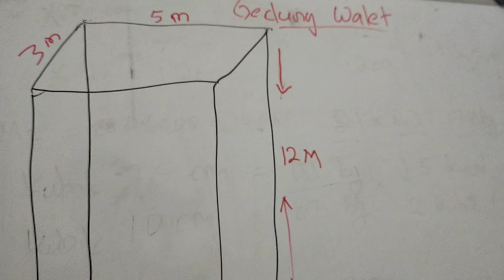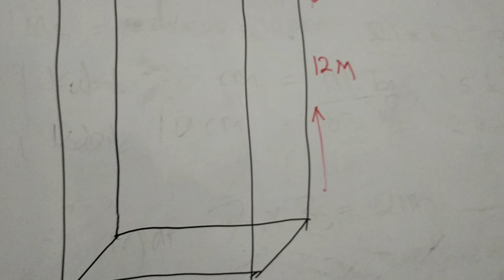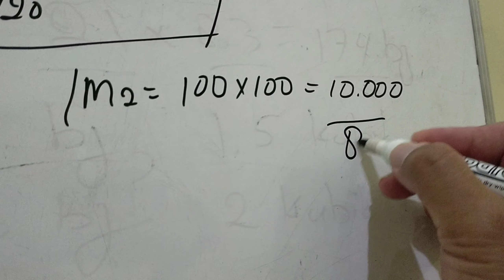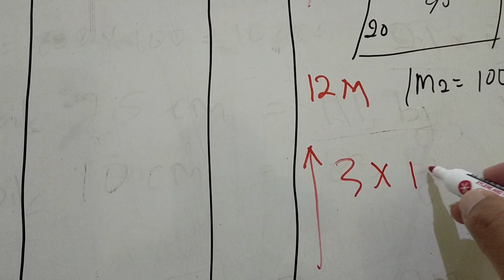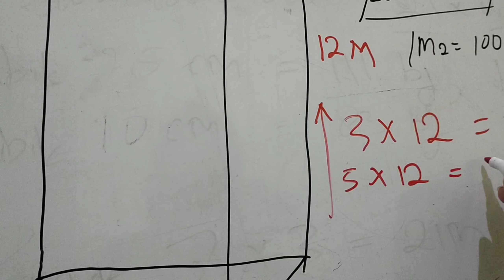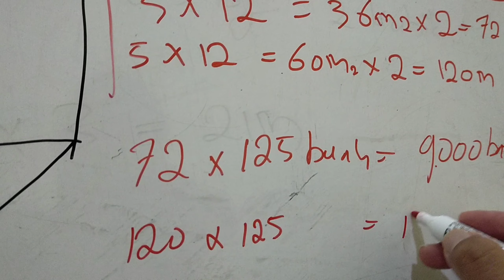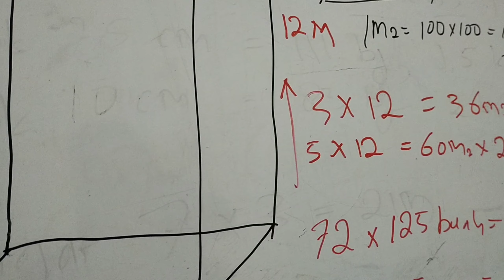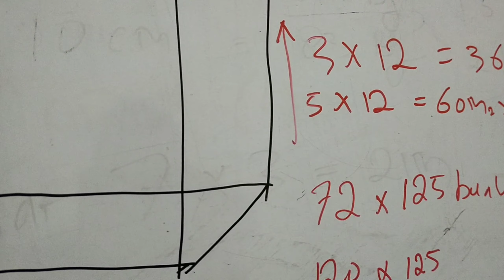Menghitung Jumlah Kebutuhan Batako Utk gedung walet